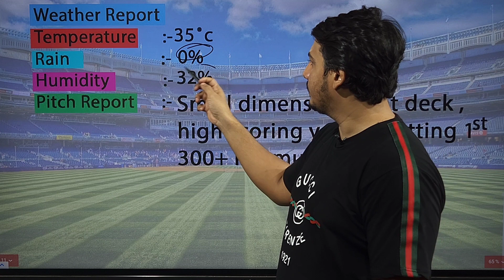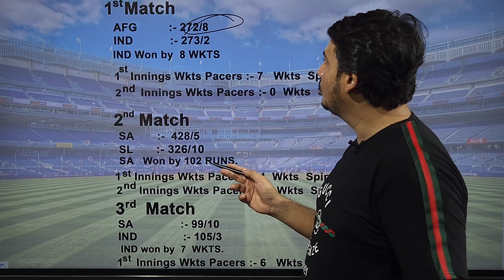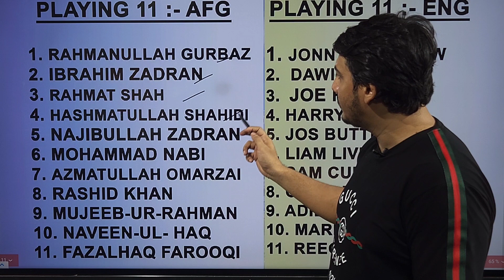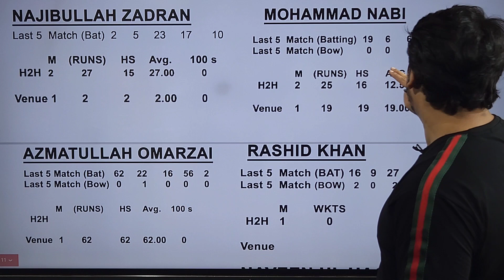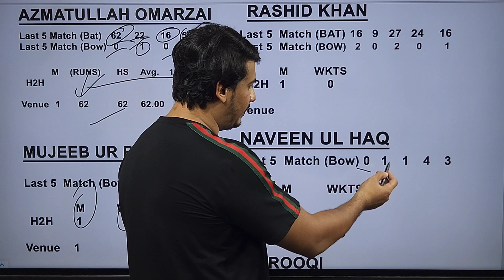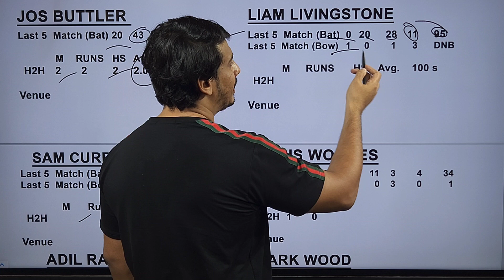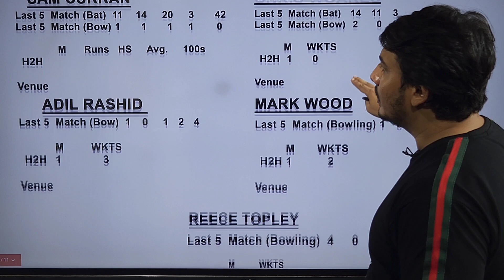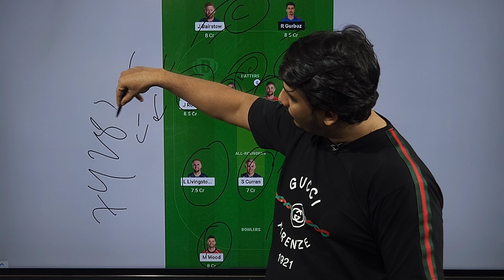England vs Afghanistan aaj ka match kaun jetega,Eng vs Afg dream11 team predictions,eng vs afg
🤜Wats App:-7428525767